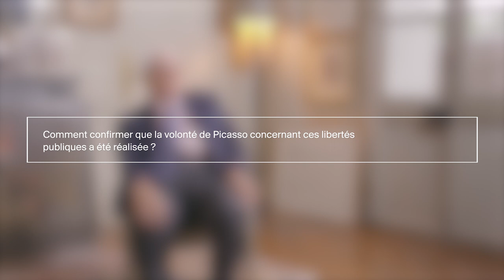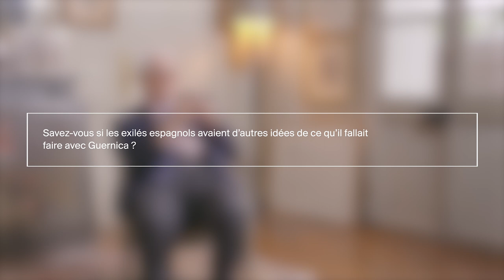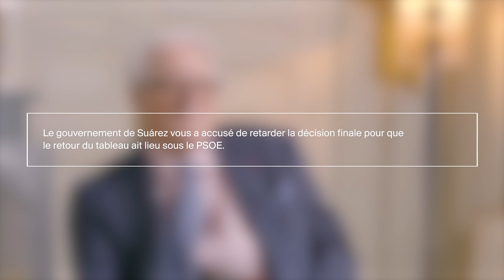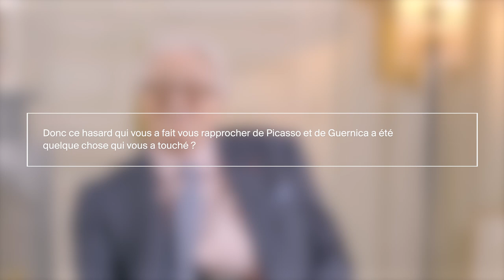Roland Dumas (Limoges, 1922)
Abogado y político, fue el representante testamentario de Picasso para el asunto Guernica, además de albacea de Picasso representando a Jacqueline Roque. Igualmente, redactó un dictamen sobre la legalidad de las obras de Picasso sitas en Barcelona teniendo en cuenta el derecho francés.